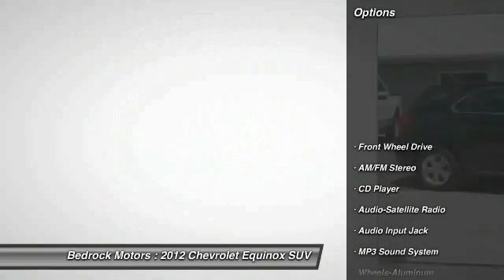2012 Chevrolet Equinox LS Rogers, Blaine, Minneapolis, St Paul, MN M1412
Bedrock Motors
13830 Northdale Blvd.

ACCIDENT FREE AUTOCHECK REPORT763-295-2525 +++ MONTICELLO LOCATION +++